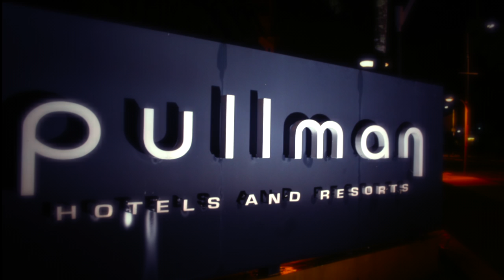7NEWS SUN 0103 2015